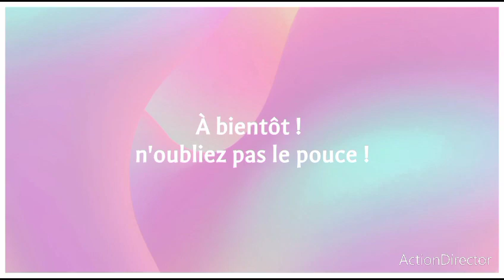scrapbooking : la matinée !!!